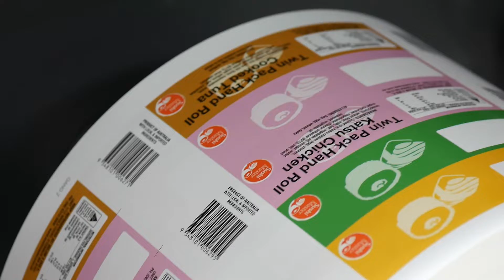Preprinting Your Labels